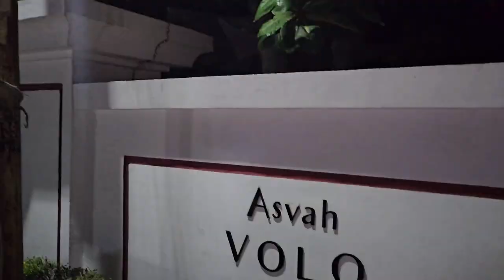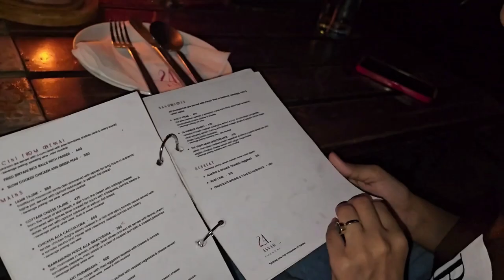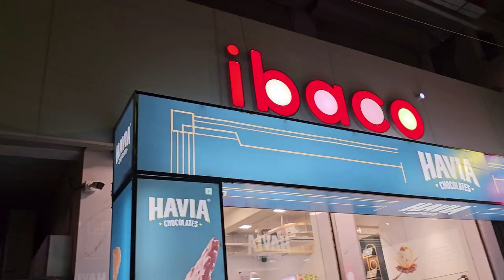First Month | Anniversary Surprise Vlog for my love♥️ | In Asvah 24 Romantic Candlelight Restaurant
First month anniversary with my love❤️✨

Asvah 24 is candle light Dinner with Beach view Rooftop Restaurant which servers Italian, French and continental cuisines. It is located in Neelankarai, East Coastal Road ECR In Chennai.They Provide Food, Moctails and cocktails. Food is Average. Ambience is topnotch and must visit place.

Venue📍

4/24, Beach Rd, Sri Kapaleeswarar Nagar